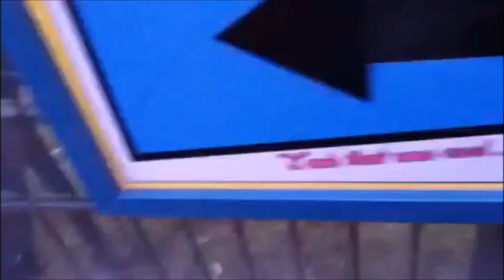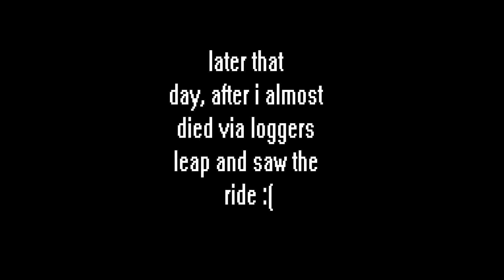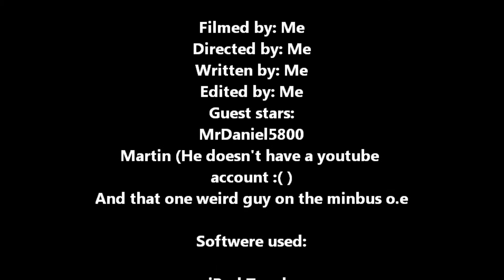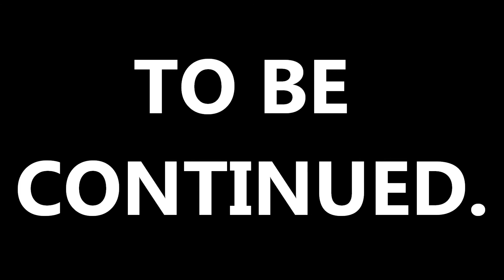Venture to Thorpe Park, Fright Nights [PART 1] (2010/OLD)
So, we go on a school trip.. to fright nights at thorpe park :D